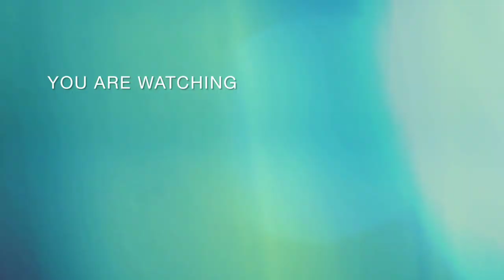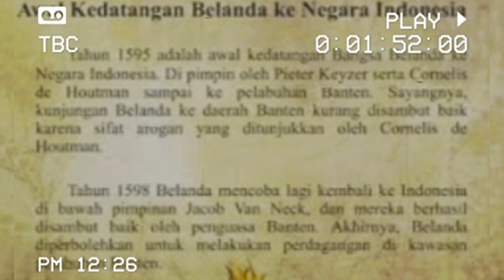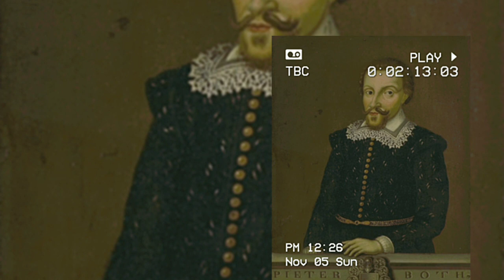7 TOKOH BELANDA YANG SANGAT KEJAM ‼️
Penjajah itu memang kejam, tapi sudah tahu seberapa kejamnya?

Selama tiga abad masa penjajahannya, ada sejumlah tokoh Belanda terkejam yang tak bisa dihilangkan dari benak rakyat. Tokoh-tokoh ini begitu fenomenal hingga namanya didokumentasikan ke dalam buku sejarah Indonesia.

Mereka adalah orang yang “tangannya berlumuran darah” rakyat. Sebab mereka memimpin dengan begitu kejam dan membuat kebijakan yang merugikan dan bahkan membuat ribuan nyawa melayang.

Ingin tahu siapa saja tokoh Belanda yang dimaksud? Simak daftar dan kisah mereka berikut ini! Kamu

1.pieter both
2.jan pieterszoon coen
3.Herman Williem Daendels
4.godert Van der capellen
5.johanes Van den Bosch
6.jb van heutsz
7.wilhelmina
  itulah tokoh2 Belanda yang sangat kejam saat masa penjajahan Belanda di Indonesia